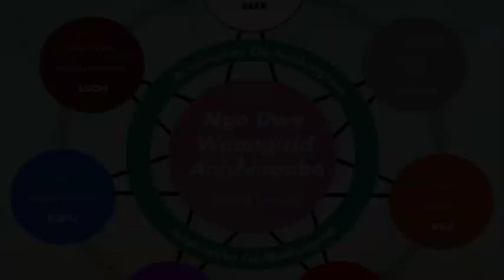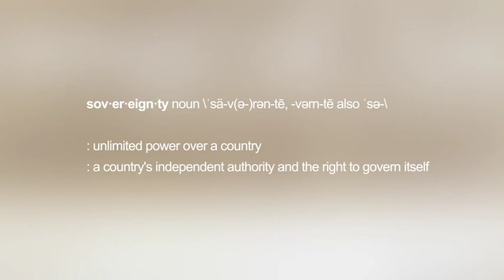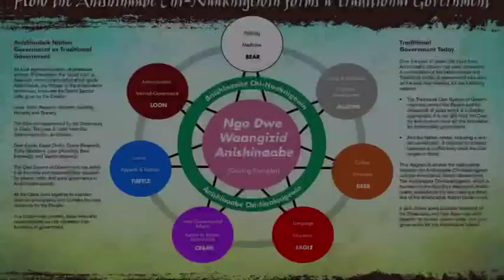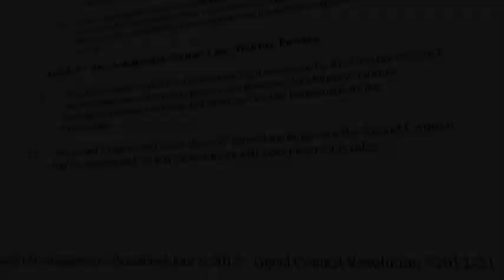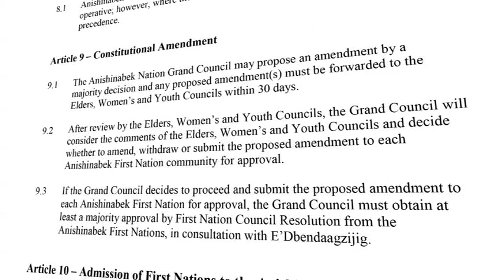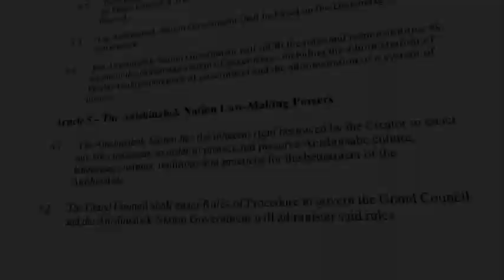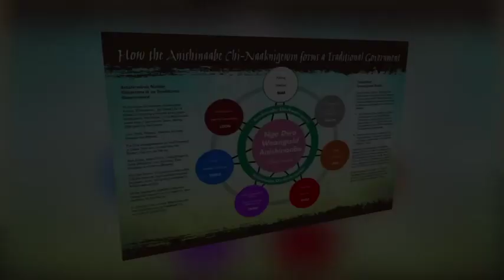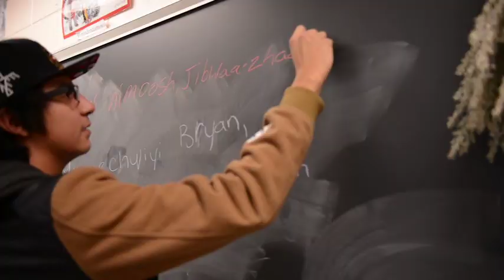Anishinabek Nation Self-Government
Vision of the Anishinabek Nation Self-Government.